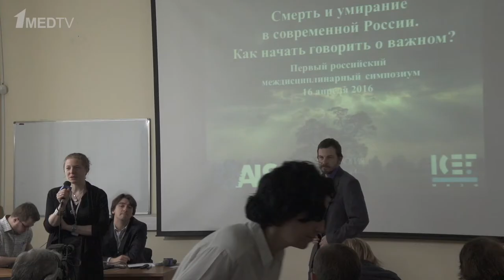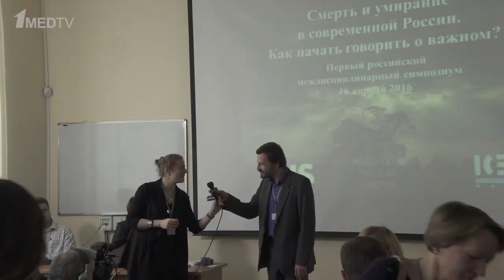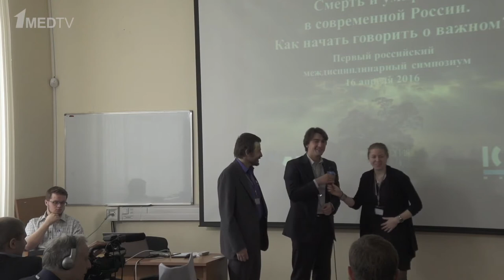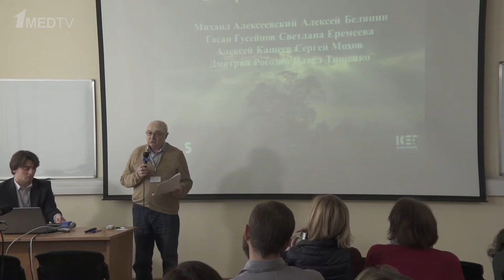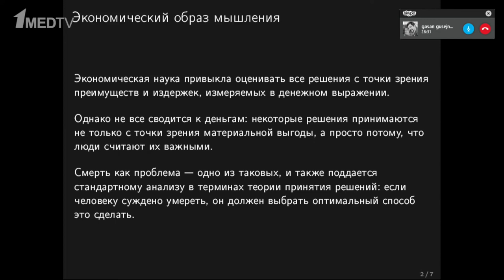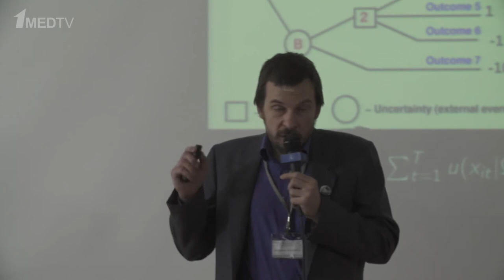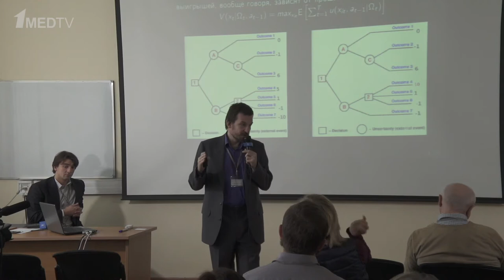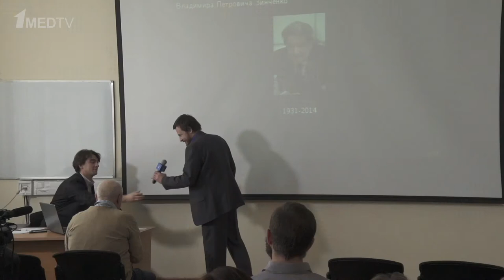Симпозиум "Смерть и умирание в современной России" часть 1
10:40 — Михаил Алексеевский, кандидат филологических наук, директор центра городской антропологии;
27:30 — Павел Тищенко, доктор философских наук, заведующий сектором гуманитарных экспертиз и биоэтики Института философии РАН;
38:10 — Алексей Белянин, доцент Международного института экономики и финансов, зав. лабораторией экспериментальной и поведенческой экономики;
01:01:15 — Сергей Мохов, социальный антрополог и историк, редактор журнала «Антропология русской смерти»;
01:17:35 — Светлана Еремеева, кандидат культурологии, старший преподаватель кафедры истории и теории культуры факультета истории искусства РГГУ;
01:35:25 — Дмитрий Рогозин, кандидат культурологии, старший преподаватель кафедры истории и теории культуры факультета истории искусства РГГУ.